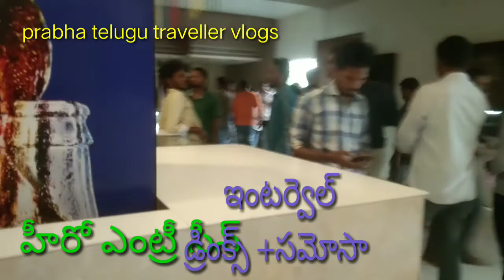కాంతారా సినిమా కోసం గుమ్మలక్ష్మిపురం నుండి పార్వతీపురం జర్నీ